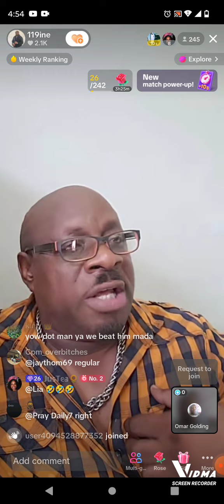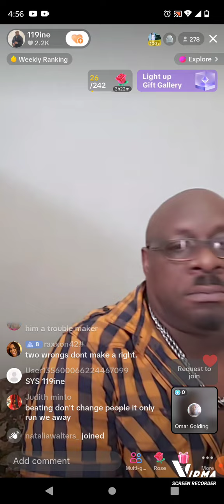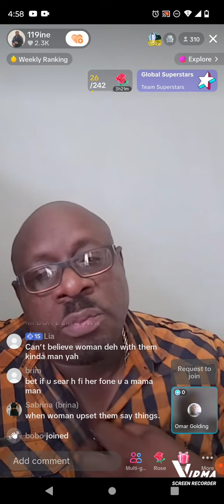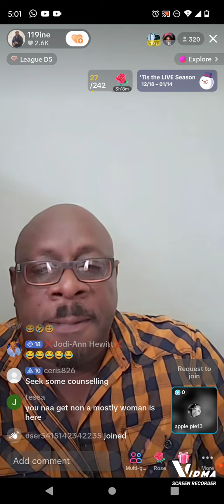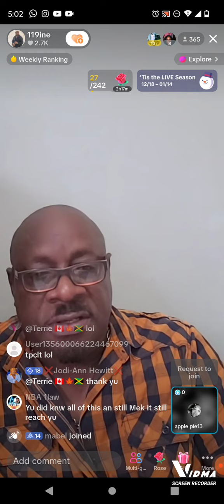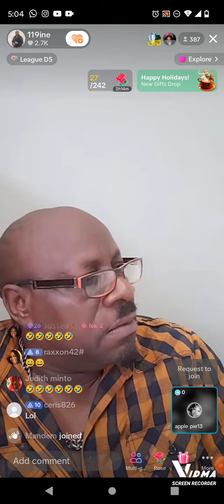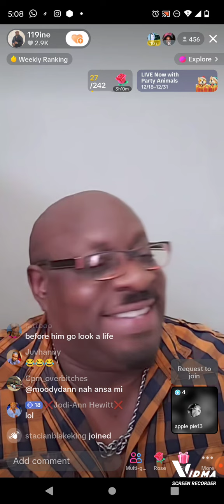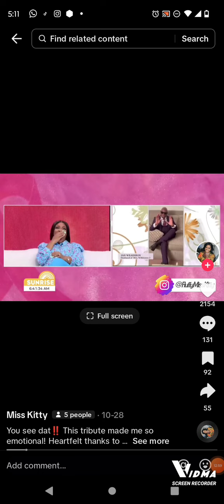MR. KITTY -119ine IS AT IT AGAIN. A CALLER RADDAAM HIM FOR MISS KITTY